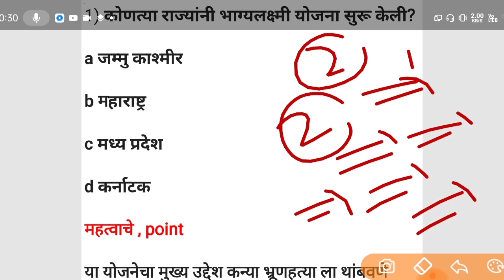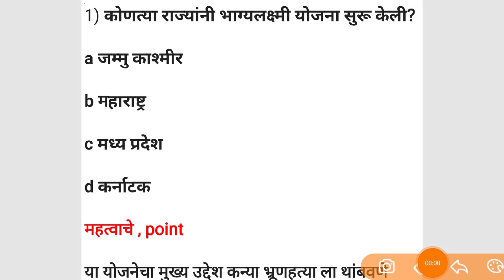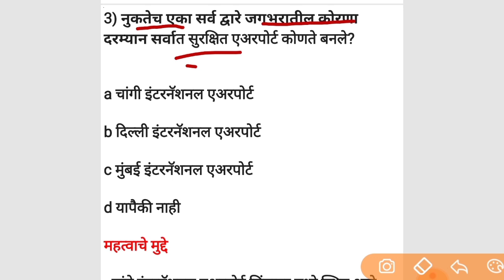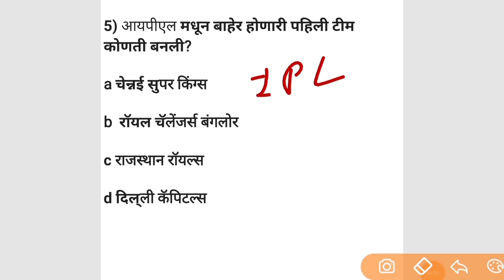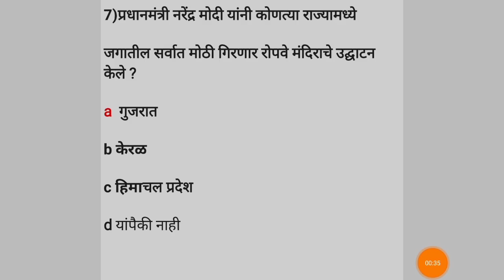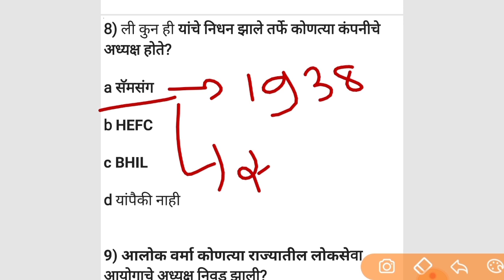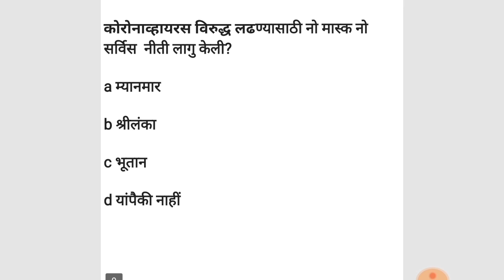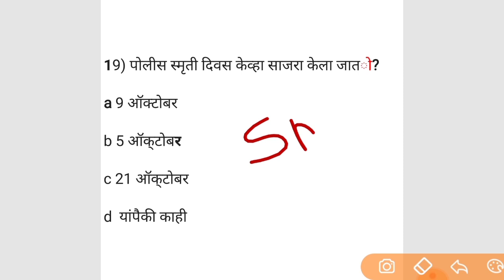27 October |Current affairs in Marathi | chalu ghadamodi 2020 | Daily @currentaffairsMarathi 2020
Our queries

Current affairs
Talati bharti
COMBINED
Talati bharti
Zp parichar bharti
Railway bharti
Vanpal vanrakshak
Mpsc upsc
Lipik Tankelha
Mharashtra police bharti
Pashusawrdhan vibhag
Samjkalyn vibhag
Gramsevak
Msrtc
ST Mhamandal
पोलीस भरती
 बँकिंग भरती
स्टाफ सिलेक्शन
Talati
Indian army
Indian Navy

SMB Preparation

आभारी आहोत.

shubhambansodeचालू @currentaffairsMarathi chalughadamodi घडामोडी जीके_#Gk important questions_All Government exam_Dialy current affairs_रोज चालू घडामोडी जीके_#Gk in Marathi_